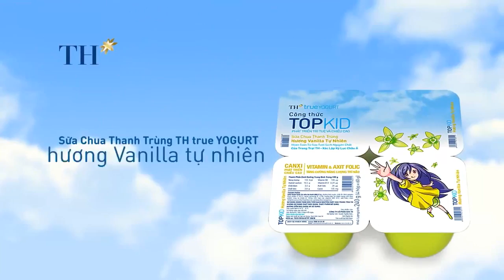Quảng cáo Sữa chua ăn TOPKID vui nhộn Mua 8 tặng 1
Chúng tôi luôn sẵn sàng hợp tác để gỡ bỏ khỏi kênh theo yêu cầu.
► Chúng tôi rất hân hạnh khi được hợp tác cùng các Quý Công ty và Đối tác.

♥ Chúc các bạn xem quảng cáo vui vẻ ! (｡◕‿◕｡) ♥